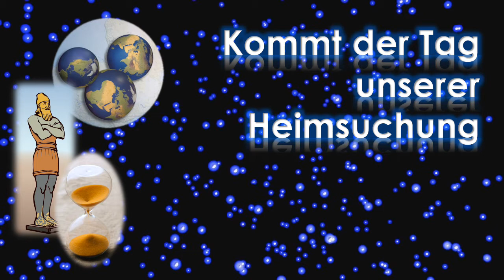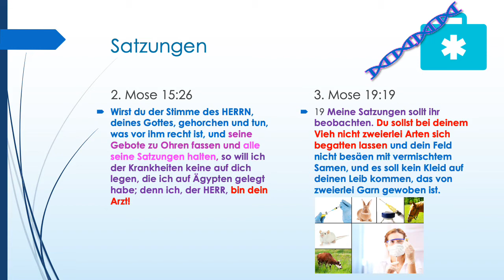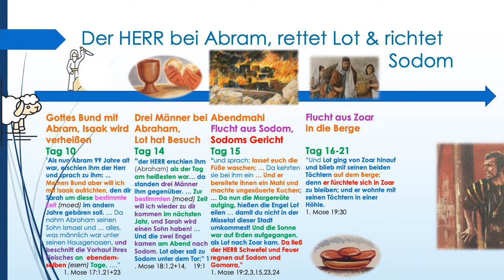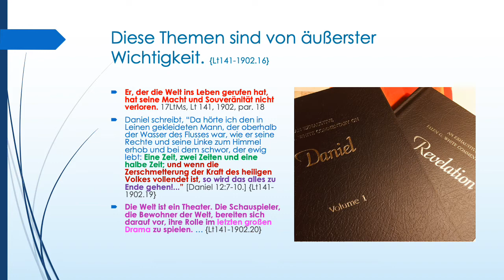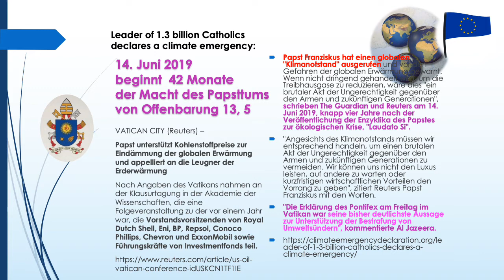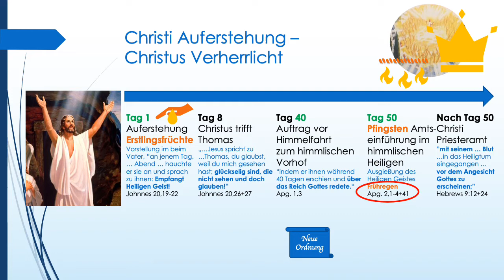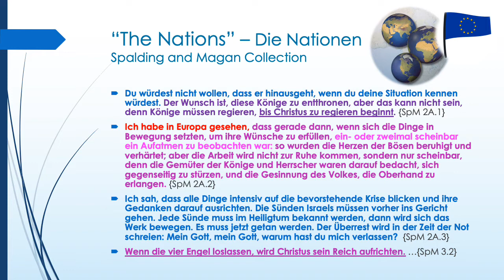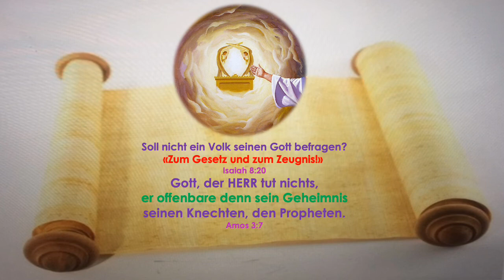Kommt der Tag unserer Heimsuchung am 22. Mai 2022?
Sollten die 6000 Jahre der Herrschaft der Sünde dieses Jahr zu Ende gehen, dann weisen die Zeitlinien von Daniel 12 und die Worte Jesu auf einen möglichen Beginn der letzten prophetischen Ereignisse, die in der Offenbarung beschrieben werden, für den 22. Mai hin.